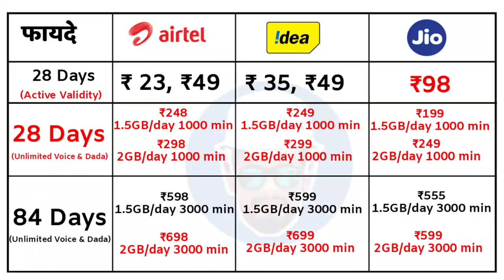नवीन रिचार्ज प्लॅन! कोणते SIM सगळ्यात स्वस्त? New Recharge Plan Explain Jio, Idea, Airtel, Vodafone